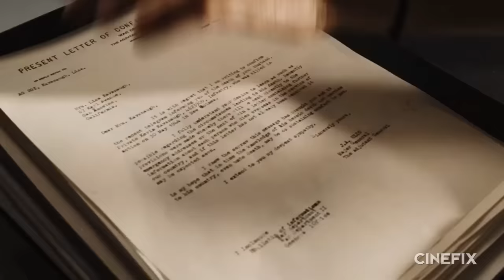Saving Private Ryan's Omaha Beach - Art of The Scene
It’s widely hailed as the most realistic representation of war ever put on screen, and one of the most challenging battle scenes in an epic war film. This week, on Art of the Scene, in honor of the 71st anniversary of D-Day, we’re looking at the storming of Omaha Beach from Saving Private Ryan.

Steven Spielberg’s take on this historic battle aimed to do honor to those who fought, and the result is a realistic - and very human - perspective on the chaos of war. But getting the scene put to film was an enormous challenge for everyone involved. From intense military training for the cast, to intensive attention to detail from the costume and art departments, re-creating this seminal historical moment was a mission for hundreds of filmmaking pros.

We’ll take you through the numerous decisions Spielberg and his team made in their quest to do justice to the storming of Omaha Beach for audiences - and veterans alike.

What did you think? Did we teach you something you didn’t know about Saving Private Ryan’s Storming of Omaha Beach? Did we make you consider more about the arts of costuming, sound design, or motion picture photography? Have you seen Saving Private Ryan recently?

What other scenes would you like to see us explore in future episodes of Art of the Scene?

Love breaking down and learning about the history, influences that led to your favorite scenes of all time? Want to know what that scene inspired? Art of the Scene will be coming to you once a month here on Cinefix, and we will dissect some of the most iconic scenes in film history. We'll break it down so all you have to do is sit back and enjoy!